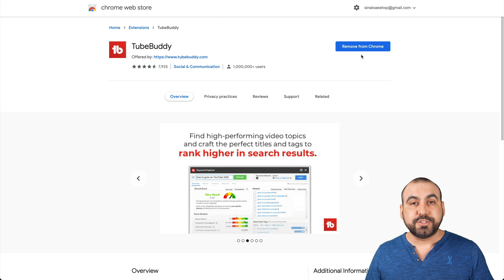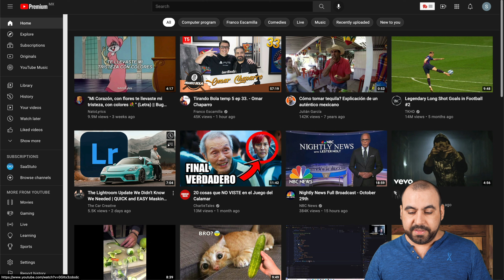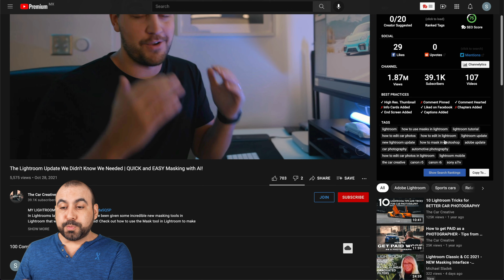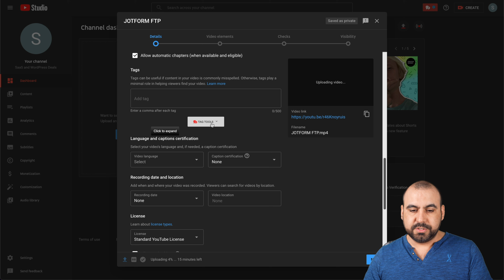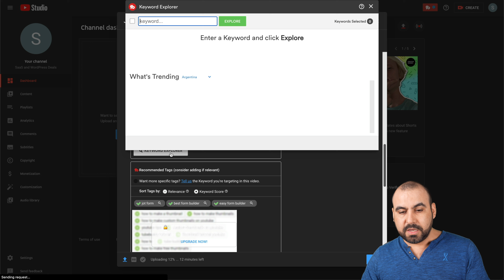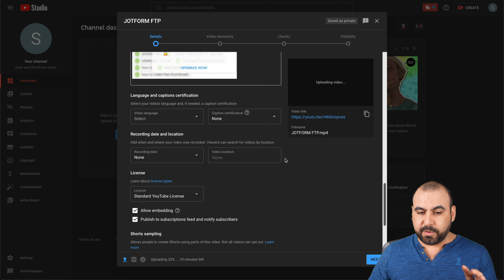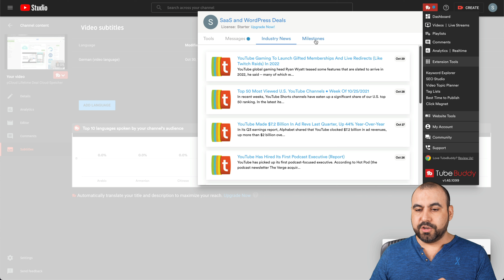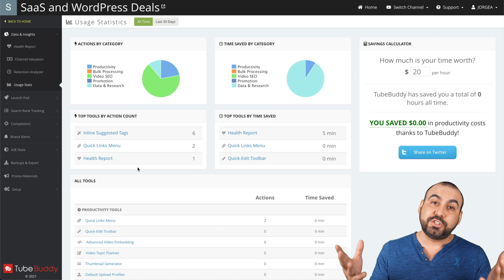How To Rank Videos On YouTube QUICKLY & EASILY with TubeBuddy!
Supercharge for FREE your Youtube Channel with TubeBuddy extension

TubeBuddy is an all-in-one YouTube marketing tool that specializes in helping content creators, brands and agencies to find success on YouTube. With TubeBuddy, you can easily create videos, playlists, thumbnails and YouTube descriptions. You can even manage your entire YouTube channel from one place. TubeBuddy makes it easy to create stunning YouTube thumbnails, titles and descriptions. You know what's even better? You can design all of these things in a matter of minutes. You can also schedule your YouTube videos to post and even bulk upload them. The best part is that you can edit your videos, playlists and descriptions as many times as you want. That way, you can always be sure that everything is perfect.